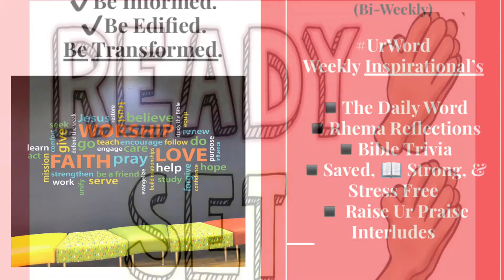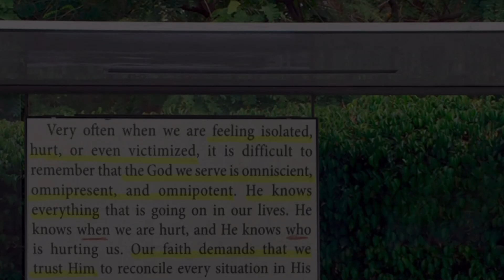Sunday 📚 School International - 1/9/22 ⚖️ Injustice & Hope”🙏🏽 📖 Genesis 21:8-20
“Injustice and Hope” (Hagar and Ishmael) 📖 Genesis 21:8-20.

🗣 Almighty God, I confess that I am a sinner destined for darkness, disobedience, distress, death, and Hell.
Right now, I repent and turn away from all of my sins and receive Jesus as my personal savior. Lord, give me a clean heart and a renewed mind to serve you as I should.
It’s in Jesus the Christ name I pray, Amen.

Thx for viewing! 😇

🙏🏽 Ty’s to all content contributors of this video (video artist/channels, imagery & authors